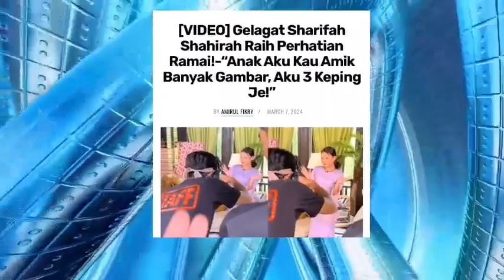BILA MAK ² KALAH DENGAN ANAK⁉️TERHIBUR, SHEIRA MEMBEBEL‼️ PASAL NI RUPANYA... ⁉️😱🤣